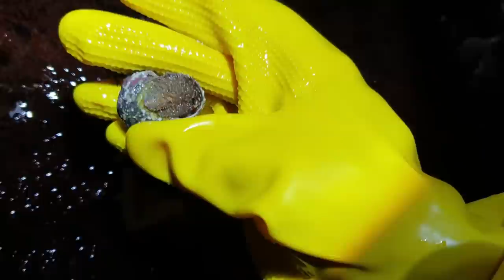닥치는 대로 해루질 - 낙지에 절여버린 해물칼국수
오늘은 닥치는 대로 해루질해서
해물 칼국수를 먹어 봤습니다!!
그것도 맛집 사장님이 직접 해주시는 칼국수를!!!
평소 칼국수를 좋아하는 저로서는 너무너무 맛있는
칼국수였습니다!!
재미있게 보세용
라랑해요!!
곰퐝!!